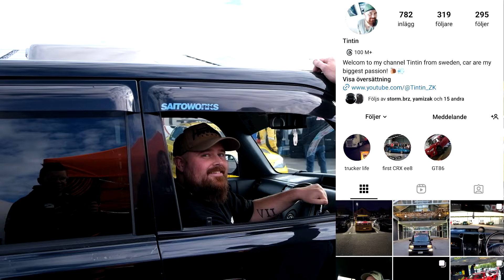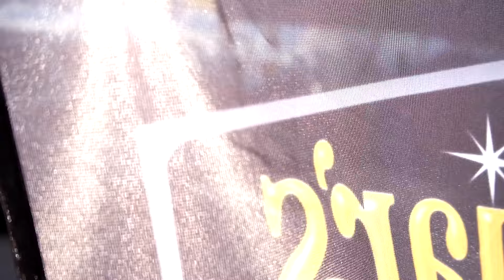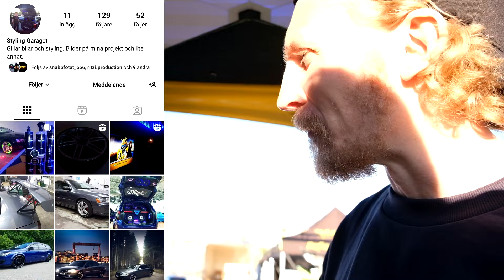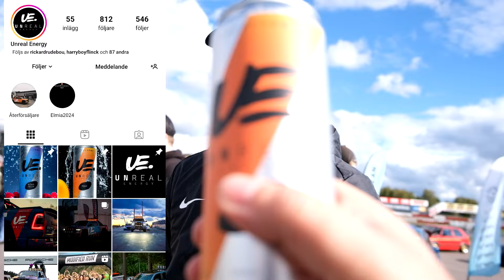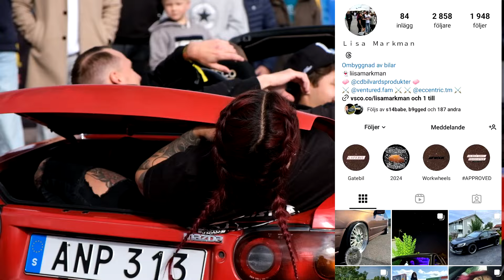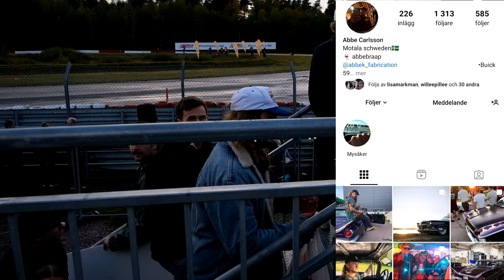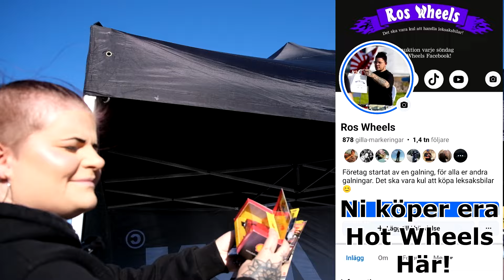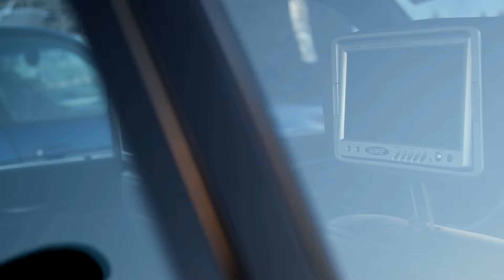ÅRETS SISTA GATEBIL 2024! "K*k?"